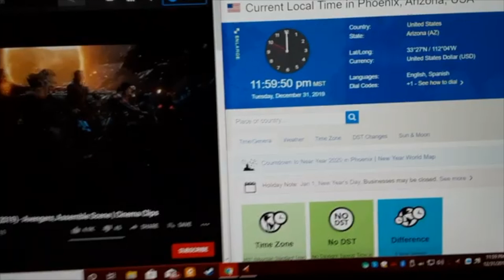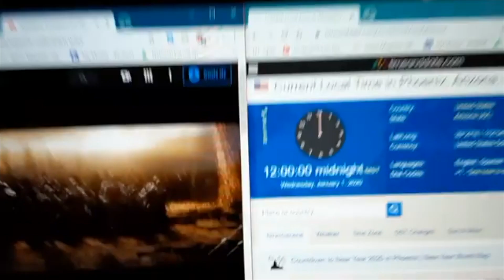Wise Sauce Rewind 2019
Thanks to Light_Pork for making the rewind video and thumbnail for me.

Here are the timestamps of videos used in the rewind:

0:00 - Monsters Inc Earrape Compilation

0:08 - A Quiet Place But Nobody's Quiet

0:17 - Freddie Mercury cooks some soup then proceeds to burn down his home mp3.

0:20 - Toy story but its woody screaming

0:24 - absolute mad lad naruto runs behind news reporter at area 51

0:31 - 𝘼𝙃𝙊𝙔 𝙇𝘼𝘿𝙄𝙀𝙎!!

0:33 - A video that got taken down/doesn't exist

0:35 - ｓｈｕｔ ｕｐ ａｂｏｕｔ ｔｈｅ ｓｕｎ

0:40 - A Hipster Christmas (VIDEO BY LIGHT_PORK)

0:58 - "Avengers Assemble" perfectly timed with the new year.